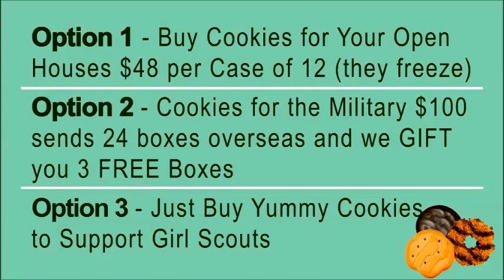Girl Scouts of Southeast Florida - Cookie 2016 - Troop 11110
Girl Scout Cookies for Your Open House.  Save Time and Support a great Cause.  Everyone loves Girl Scout Cookies and when you purchase Girl Scout Cookies, you are investing in a future community leader and partnering with the premier youth organization for girls.

Purchasing Girl Scout Cookies will save you time and money and bring a smile to your clients' faces -- never scramble again for what to serve at your Open House as Girl Scout Cookies Freeze well and will always be fresh.  You can also support our Cookies for the Military Program and send a little piece of home to the men and women who protect our way of life.